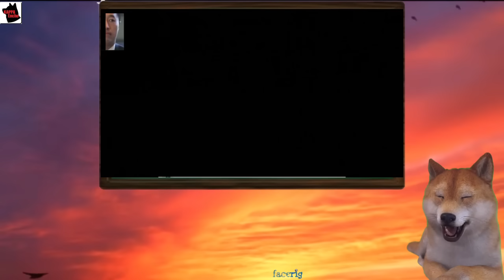【自民党総裁選】高市早苗氏、異例のスピードで支援団体を拡大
🎬今回の動画では、高市早苗氏が総裁選に向け異例のスタートを切る。山田宏氏、小野田紀美氏、杉田水脈氏など、注目の国会議員たちからの支持を獲得。政治動向を分析します。